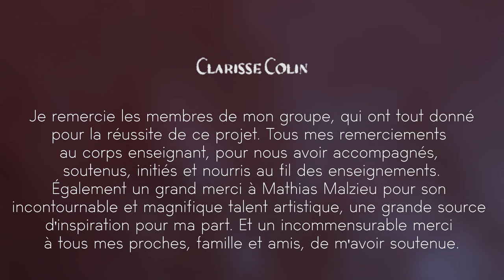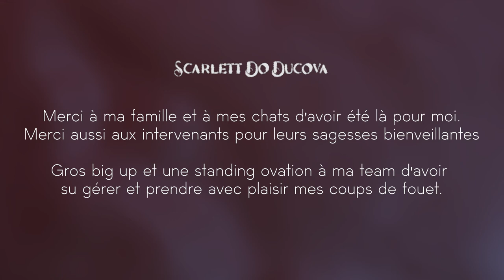Les Maux Filent / The evils slip away | Animation Short Film 2021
"La machine à rêves cassée” nous décrit un personnage plongé dans un sommeil profond, où seule une machine à rêves bouge et égrène des images sur l’écran de son cerveau. C’est la sonnerie d’un réveille qui tire brutalement le personnage de son sommeil, en tranchant le réseau de carotide qui irrigue son cerveau. C’est ainsi que ces rêves se mettent à gicler partout dans sa chambre et sur lui-même. L’obligeant à prendre une douche car les rêves séchés ca gratte sous les habits.

"La machine à rêves cassée” describes a character plunged into a deep sleep, where only a dream machine moves and echoes images on the screen of his brain. It is the ringing of an alarm clock which brutally pulls the character of his sleep, cutting through the carotid artery that irrigates his brain. This is how these dreams start to squirt all over his room and on himself. Forcing him to take a shower because the dried dreams itchy under clothes.

Tirer d'un recueil de nouvelles, 38 mini westerns de Mathias Malzieu
Court métrage d'animation 3D
Ecole: MJM GRAPHIC DESIGN, Métiers de l'Image & du Design

Année de production / Production year : 2021
Bon visionnage.